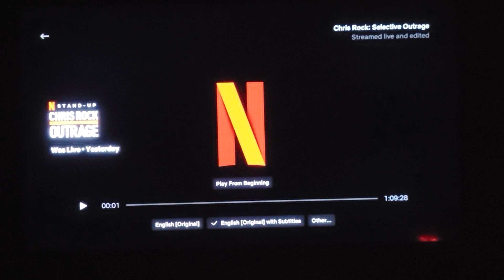Chris rock divine feminine hand signal